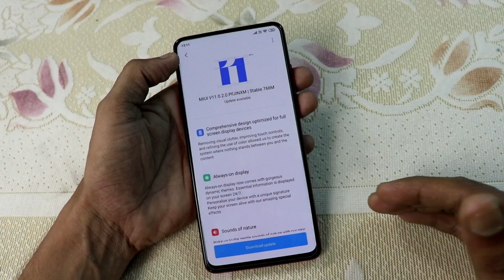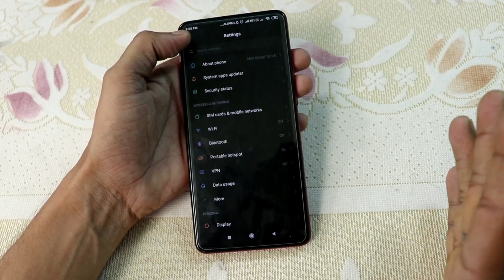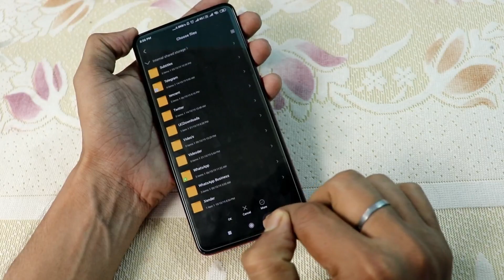MIUI 11 Stable For Redmi K20 || MIUI 11 Ka Update Nahi Mila?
Xiaomi has started rolling out MIUI Global Stable 11.0.2.0.PFJINXM with September Security 2019 security patch. The update weighs around 766 MB in size and brings all MIUI 11 features.